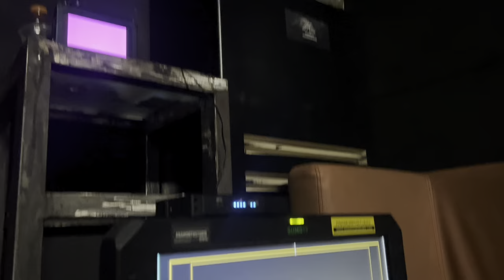Backstage на песента ни ''ПАЛЕРМО'' | Vlog 4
Приятно гледане!

Абонирайте се за канала, ударете един палец нагоре и споделете вашето мнение.
Благодарим ви за цялата подкрепа!

MUCH LOVE FROM US!